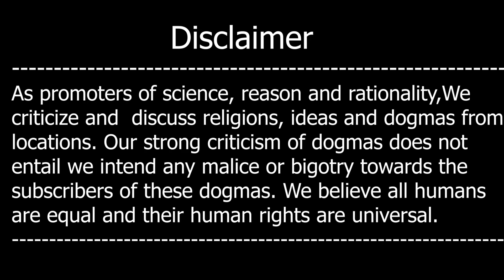Kya Momin Islam Ki Waja say Achay Hain? Debate with a MOMIN